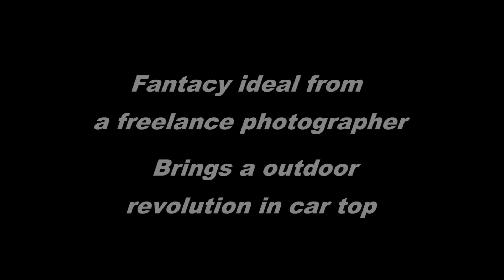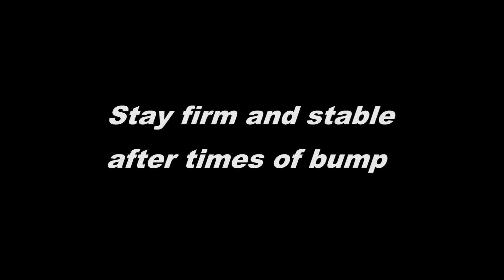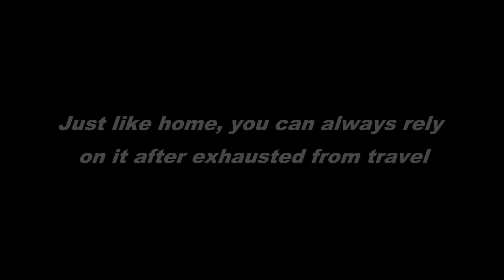WildLand Automatic rooftop tent 2015 with extreme weather testing HD (秋野地戶外2015：車頂帳篷極限天氣實地測試)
The revolutionary Pathfinder is a product designed for all off road enthusiasts. For the first time, the wireless remote control technology is applied to roof tent area, brings magic experience. This time we Upgrade automatic roof tent with extreme weather testing .